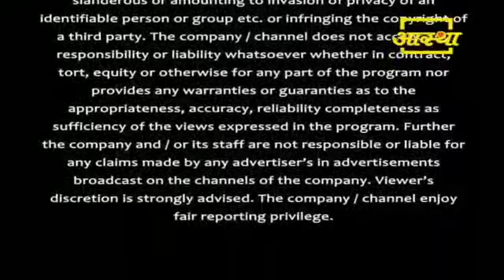।।Srinivas yerram।। visited haridwar nirmayam to meet baba ramdev।। padamati somaram BIBINAGAR।